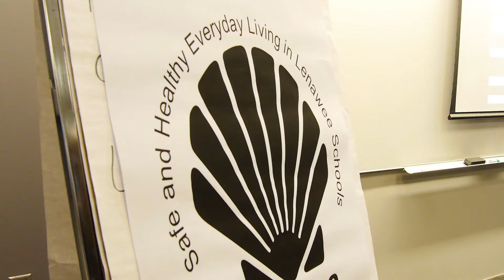2017 iChallengeU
LISD-TV introduces you to one of this year's iChallengeU teams. This business sponsored event challenges students to come up with solutions to real world problems. After a solution is found, the students present it to a panel and compete against other teams.